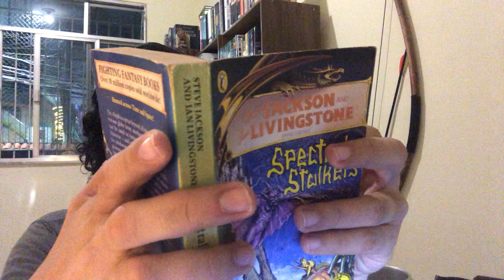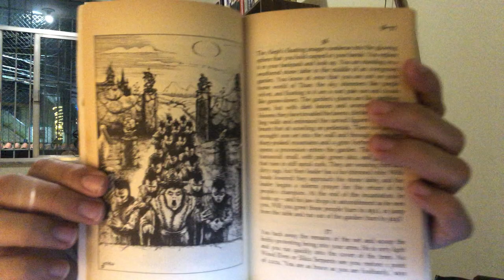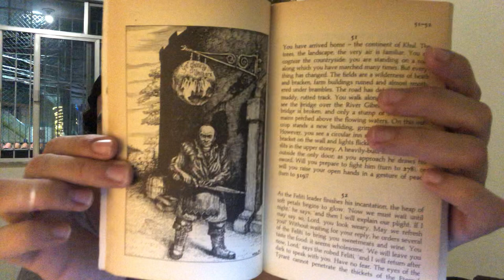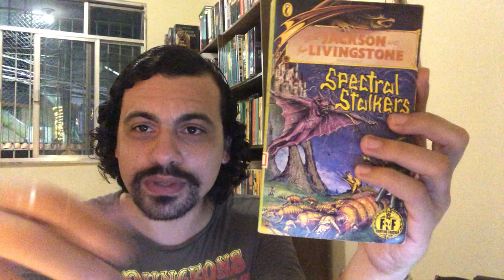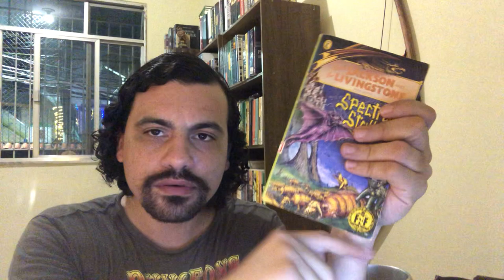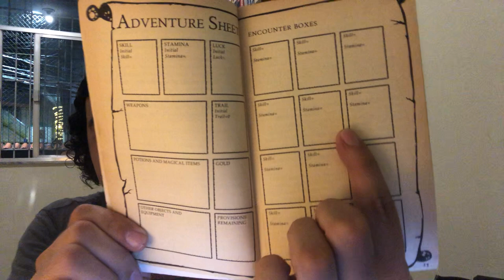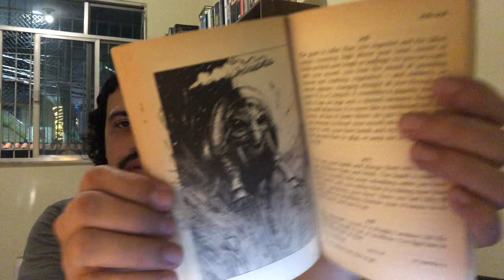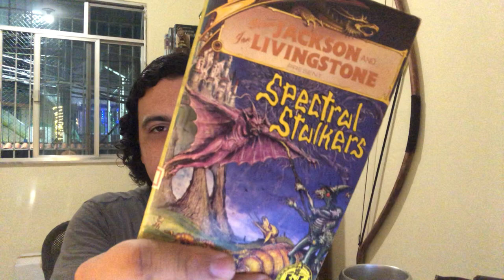FF#45: Espreitadores Espectrais (Spectral Stalkers)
Sigam-me no meu Instagram: @macieira.thiago

Spectral Stalkers é um livro de RPG para um jogadorescrito por Peter Darvill-Evans , ilustrado por Tony Hough e publicado originalmente em 1991 pela Puffin Books . Faz parte da série Fighting Fantasy de Steve Jackson e Ian Livingstone . É o 45º da série original Puffin.

O Aleph é um prêmio além de qualquer medida, um globo misterioso de outra dimensão que pode ser usado para controlar todas as forças do Universo - e foi confiado a VOCÊ para ser guardado em segurança. VOCÊ deve usar seus poderes sobrenaturais para transportá-lo através das muitas Esferas do Multiverso e devolvê-lo ao seu legítimo proprietário. Mas cuidado: os pesadelos Spectral Stalkers também querem o Aleph e estão no seu encalço!